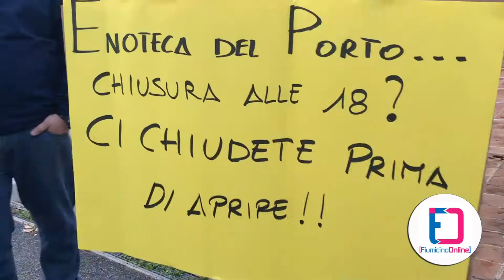"iorestoaperto", circa 150 ristoratori in protesta a Fiumicino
A Fiumicino circa 150 tra ristoratori, esercenti, imprenditori e semplici cittadini hanno dapprima manifestato nel pomeriggio sulla scalinata panoramica della sede comunale di via Portuense, per poi dirigersi in corteo, aperto da uno striscione con la scritta "Fiumicino forte ed unita contro i Dpcm" verso via Torre Clementina, nel centro storico della città.
Video a cura di Erica Fasano